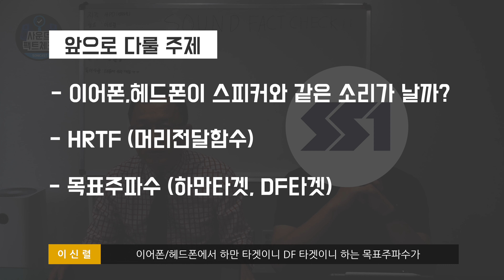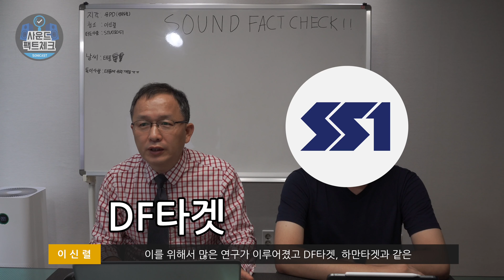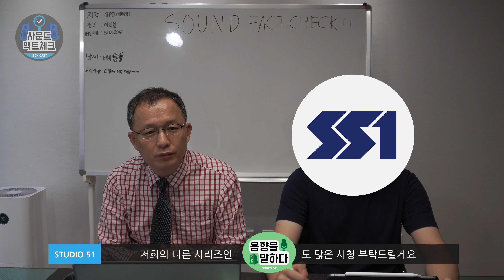원음에 대해서 알아보자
이신렬 서울대 음향공학 박사님과 음향전문 리뷰어 STUDIO51이 함께 하는 사운드 팩트체크 4화 “원음에 대해서 알아보자” 입니다.